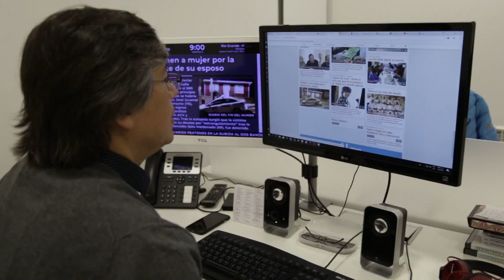¡Feliz día del trabajador de televisión!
Como cada año, el, 12 de agosto, se celebra en Argentina el ©, en homenaje a Santa Clara de Asís, patrona de la televisión
¡FELIZ DÍA A TODO NUESTRO GRAN EQUIPO!